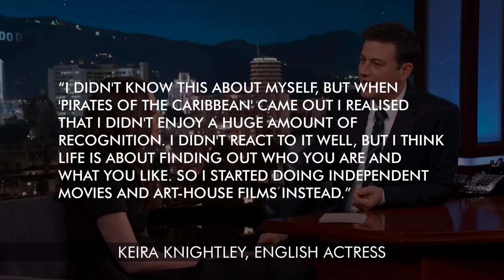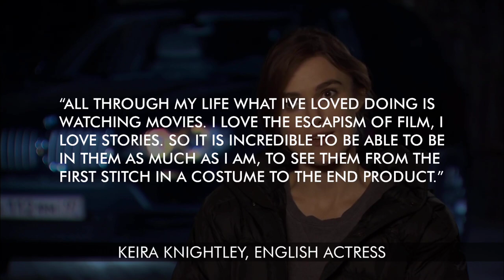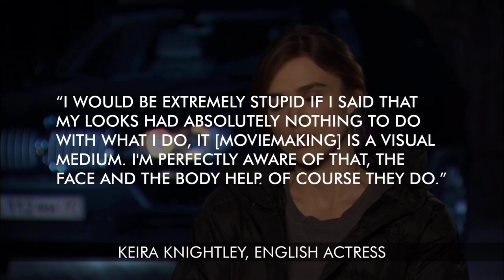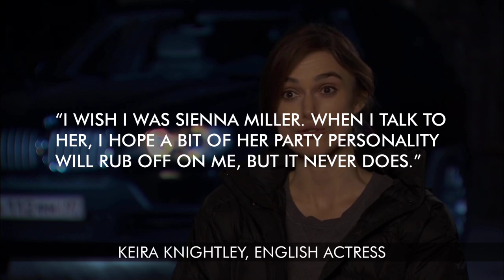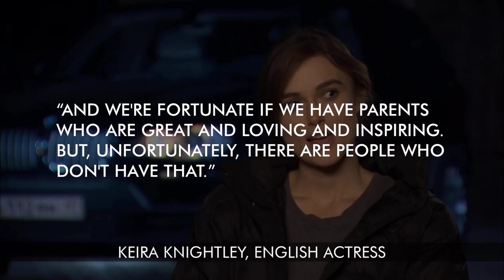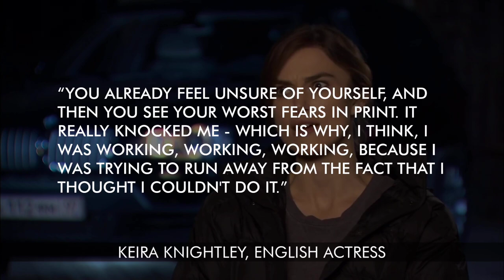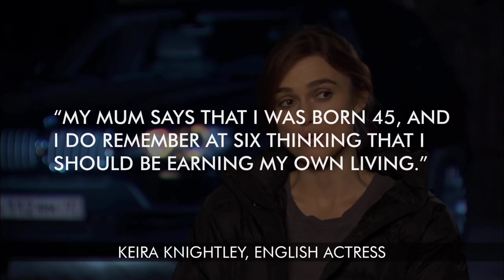Keira Knightley Quotes | Know More About Her Thinking and Life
Actress Keira Knightley made her film debut at the age of nine in A Village Affair (1994). Her first major part came in Star Wars: Episode 1 - The Phantom Menace and she then became well-known for her performance as tomboy footballer Juliette "Jules" Paxton in Bend It Like Beckham. Her later films include Atonement, Pirates of the Caribbean, A Dangerous Method and Anna Karenina. She has also earned Oscar nominations for her roles in Pride & Prejudice and The Imitation Game.

Know some best Keira Knightley's quotes that will help you understand how she observes life and from her quotes we can know more about her thoughts and perspectives about life. These best quotes of Keira Knightley on Pirates of the Caribbean, movies, fame, self-respect, success and life are very inspiring and we can learn so much from her quotes.